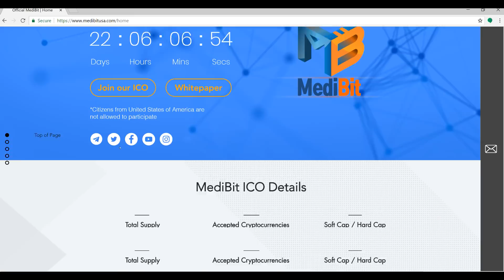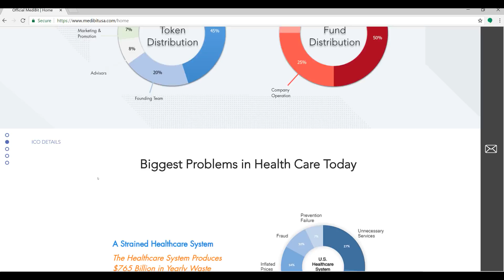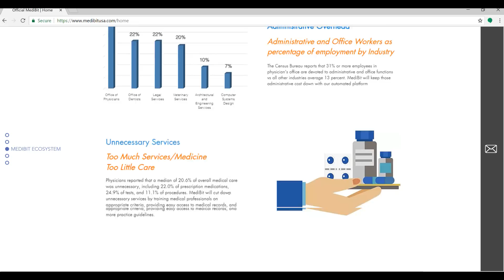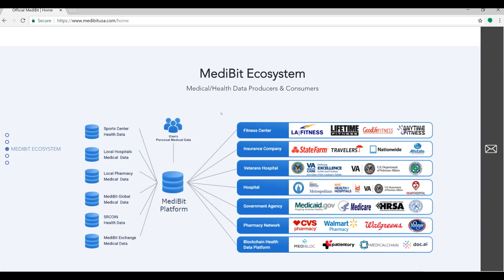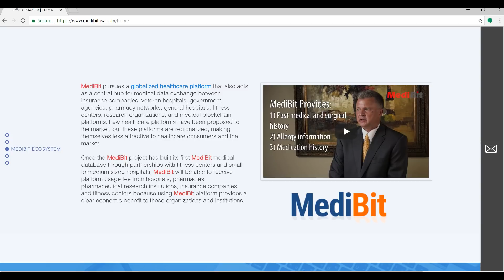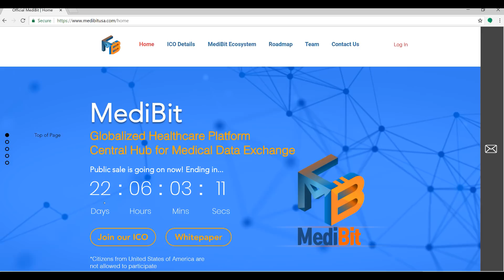MediBit ICO and Ecosystem Review